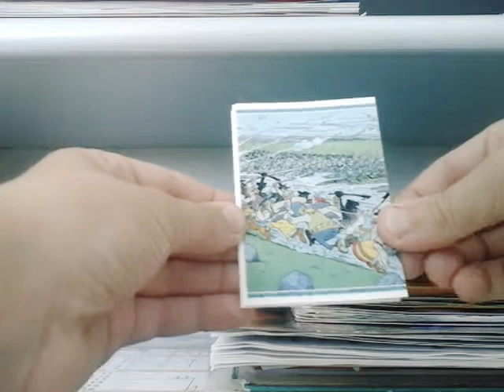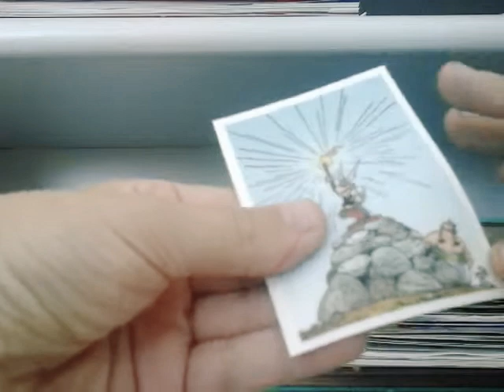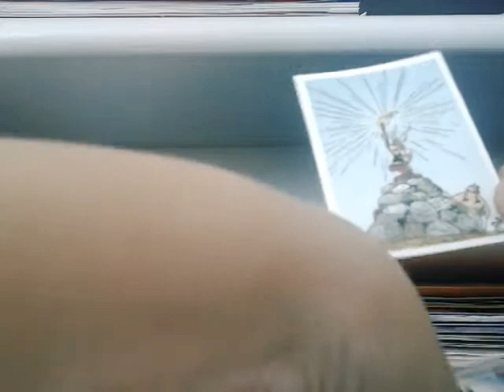2eme booster des 60 ans d'asterix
Moi c'est la troisième